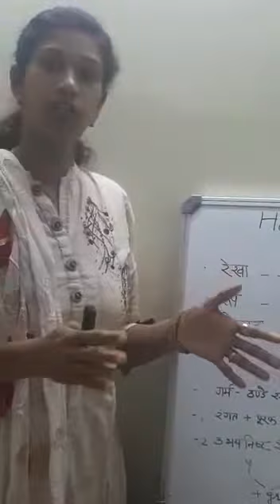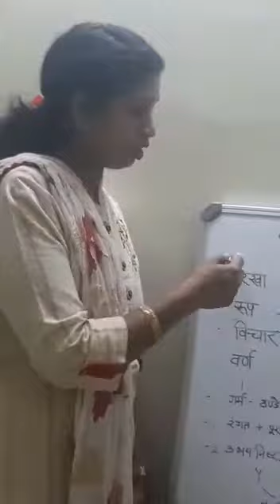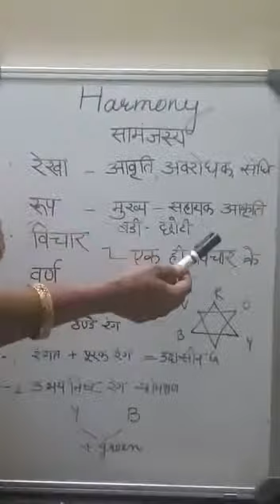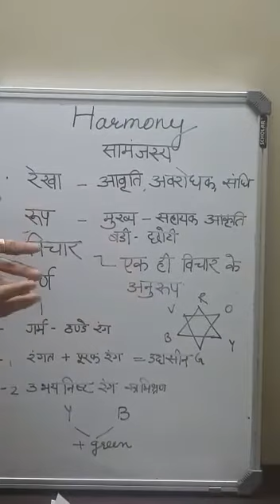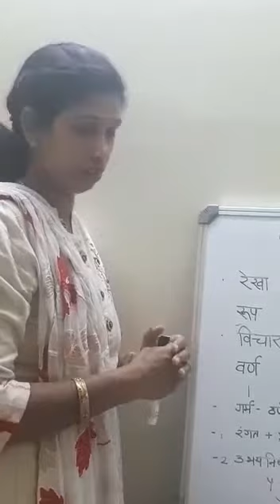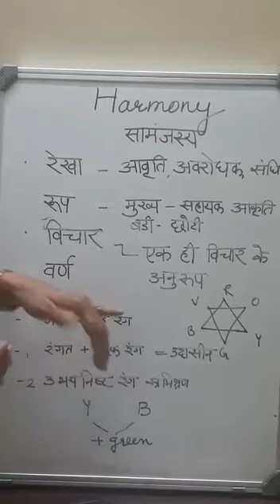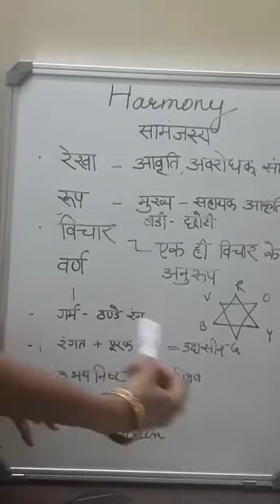HARMONY, ID 124, UNIT 2.3, RUCHI JAIN, GWPC KOTA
INTRODUCTION TO THE PRINCIPLES OF DESIGN, HARMONY